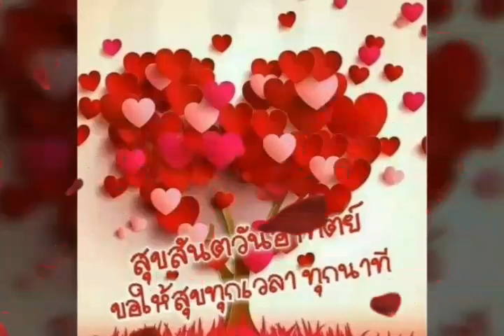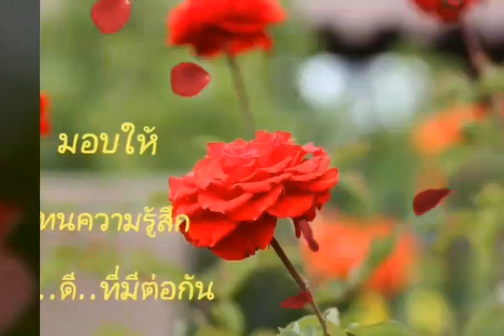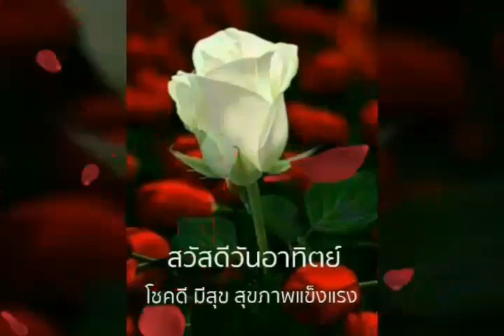สวัสดีวันอาทิตย์ ** ดั่งนกเจ็บ ** ฝน ธนสุนทร